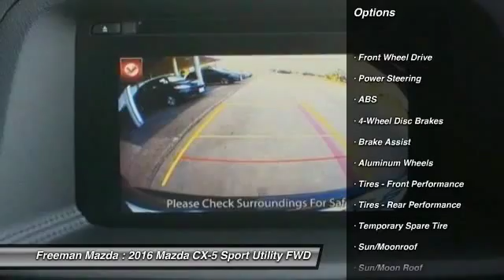2016 Mazda CX-5 Irving TX MG0621263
2016 Mazda CX-5 Grand Touring

Freeman Mazda
1840 E Airport Fwy

You'll love this 2016 Mazda CX-5. This is a Sport Utility you'll want to take home. With 141 miles, it features Automatic transmission and an exterior color of . Call and get in touch with Freeman Mazda directly, and be the first to open the Sport Utility door today!